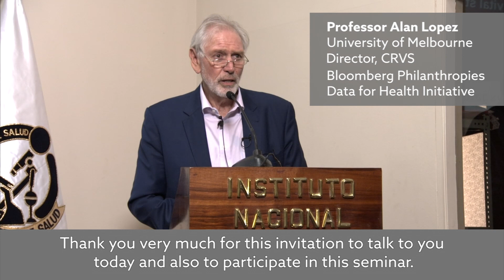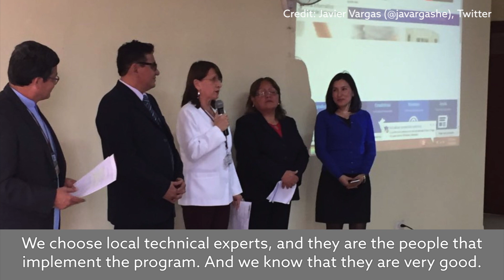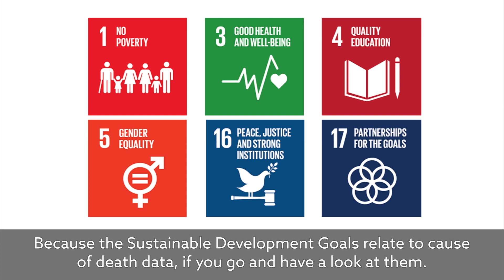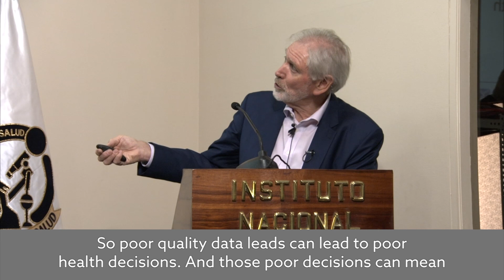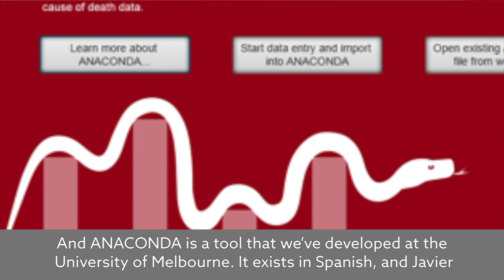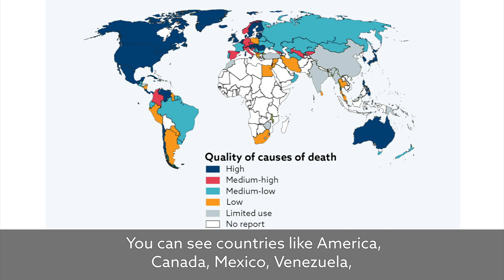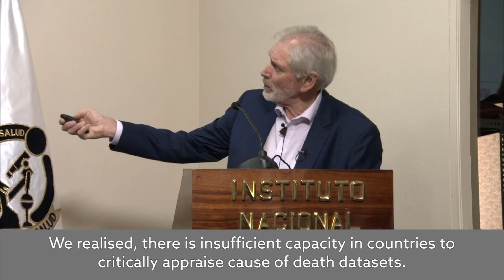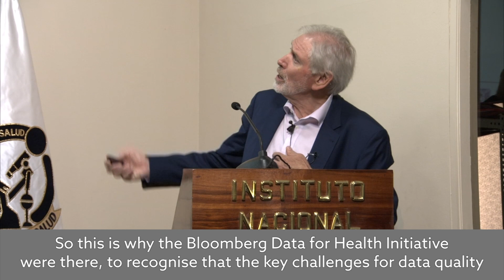Peru's story of CRVS change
Lecture with Professor Alan Lopez, Director of the Data for Health Initiative.

Filmed in Lima, Peru in September 2018.

Topics include:
-How the Data for Health Initiative started (0:15)
-Peru joins the Data for Health Initiative (2:25)
-Designing the Data for Health interventions (2:55)
-The need for collaboration (3:52)
-Country ownership (4:20)
-Reducing ‘garbage codes’, or unusable mortality information
-The value of cause of death data (7:29)
-Cause-specific mortality data (9:35)
-Certifying cause of death (12:24)
-Vital statistics performance index (13:47)
-More on garbage codes (19:15)
-Medical certification by doctors (20:07)
-Verbal autopsy (21:46)
-Critically appraising data (22:47)
-Low public awareness for death registration (23:28)
-Interoperability (24:21)
-Use of technology (24:51)
-Peru’s CRVS system reformation (28:04)